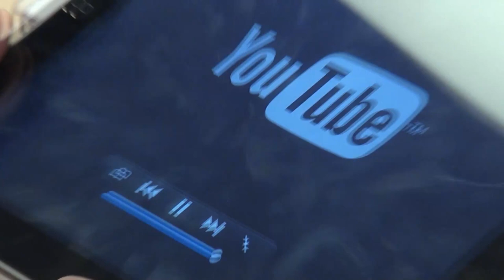SANTA MONICA in L.A.,California - Famous Resort Town [HQ]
Santa Monica is a city in western Los Angeles County, California, USA. Situated on Santa Monica Bay, it is surrounded on three sides by the city of Los Angeles — Pacific Palisades on the northwest, Brentwood on the north, West Los Angeles on the northeast, Mar Vista on the east, and Venice on the southeast.